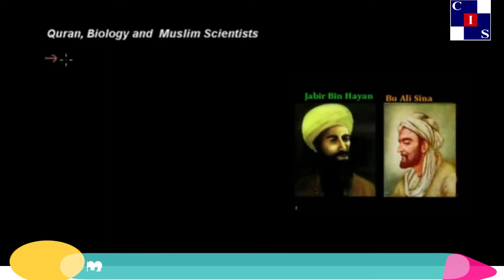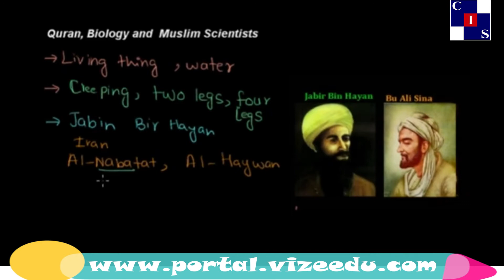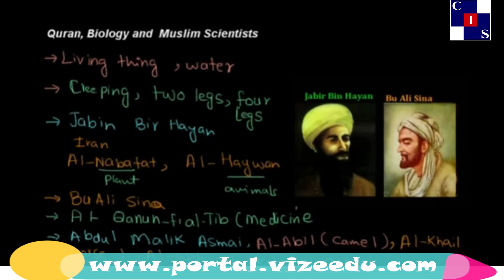1.4.1: Quran and Biology, Muslim Scientists, Introduction to Biology, Biology Punjab Level-9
Biology for Level-9